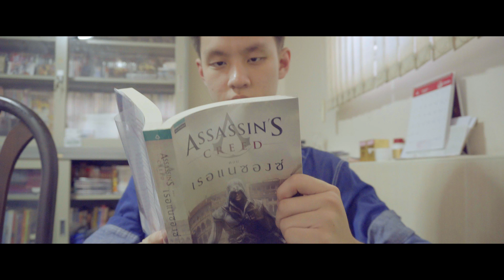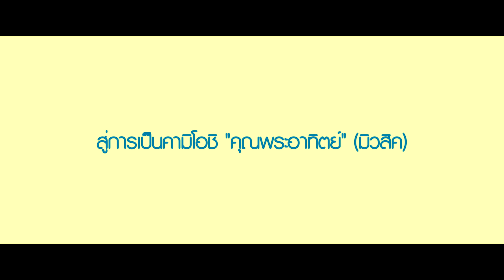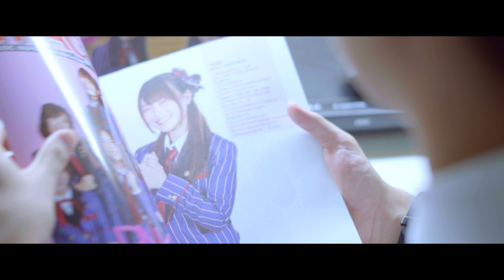เบื้องหลังการถ่ายทำ【หนังสั้น Music BNK48 fan film】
เบื้องหลังการถ่ายทำ【หนังสั้น Music BNK48 fan film】WAWAA THE MOVIE "ไอดอล จุดประกายฝัน
ชมภาพยนตร์ตัวเต็มได้ที่